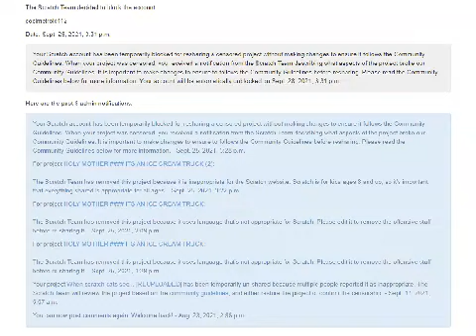i got bann'd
i hate moderation